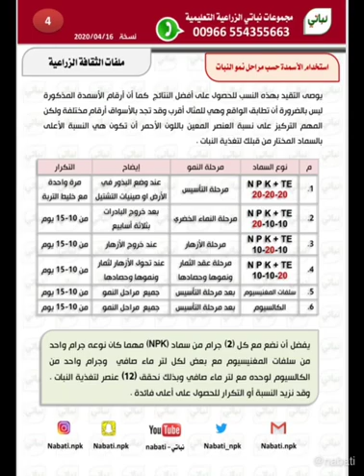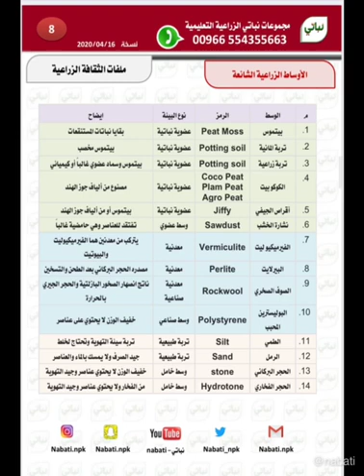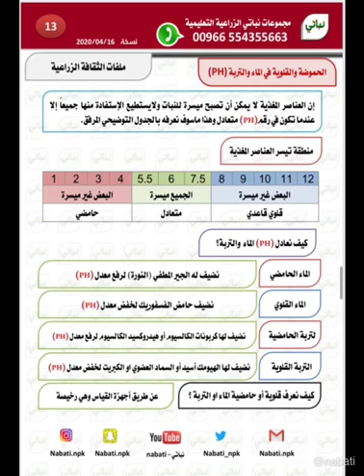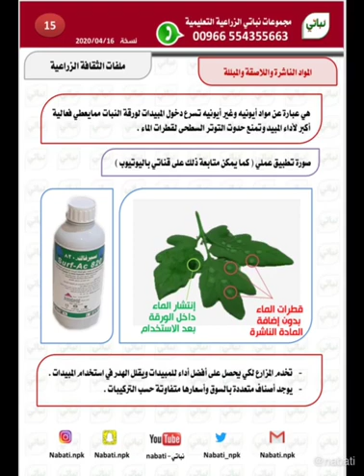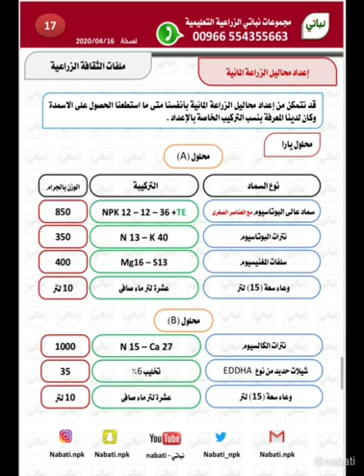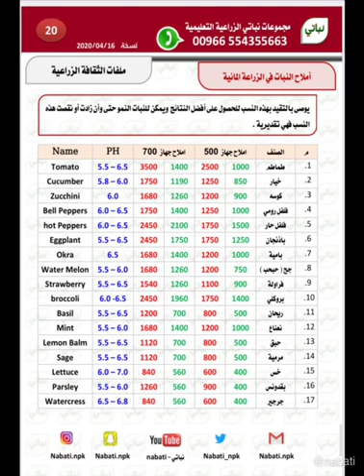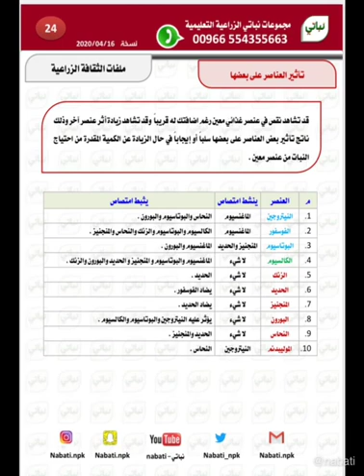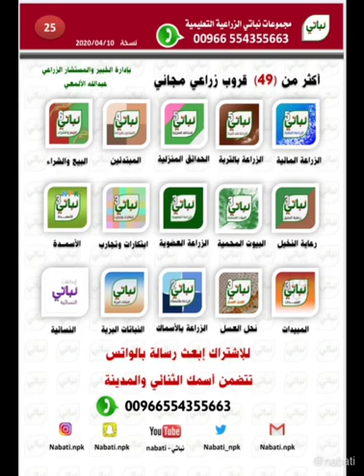ملفات الثقافة الزراعية ( لمحبي المختصرات )